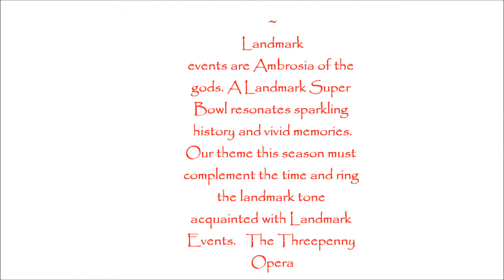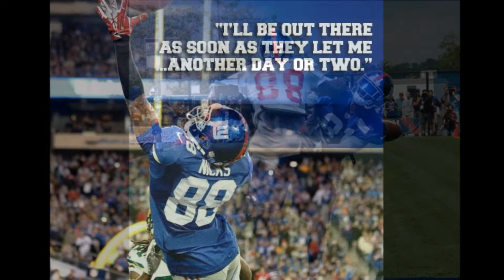The NY Giants Threepenny Opera ~ Intro: Movement in Sketches Part I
No copy right infringements intended.